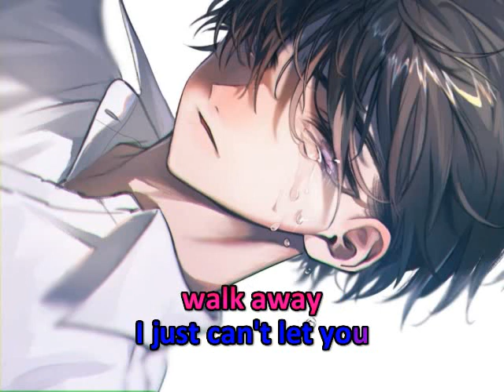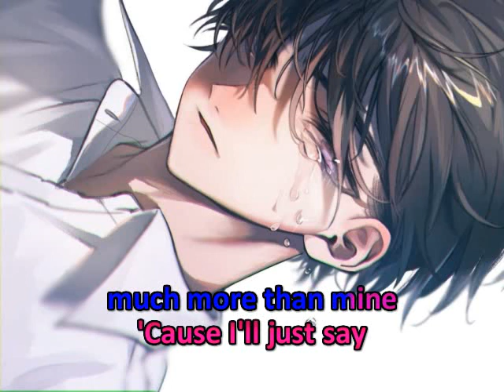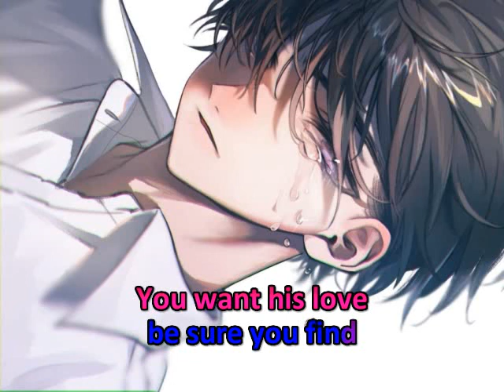Am I That Easy To Forget * Jim Reeves * Karaoke